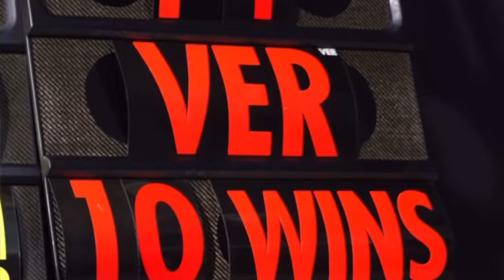Kelly Piquet congratulate Max Verstappen after winning in ItalianGP | Behind the scenes footage